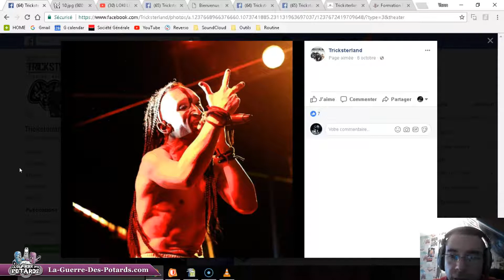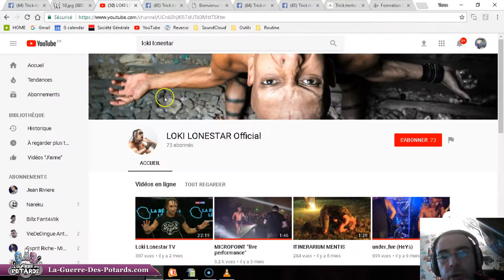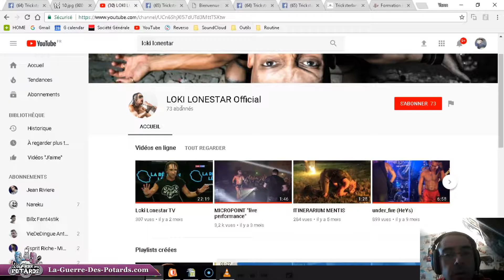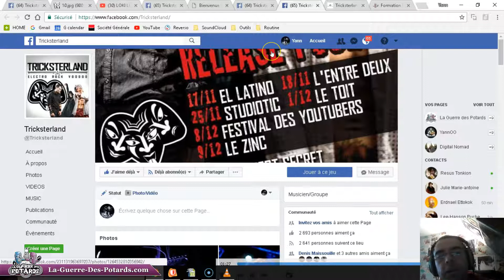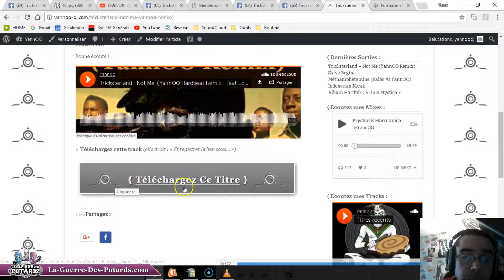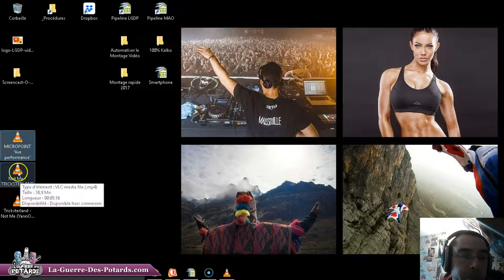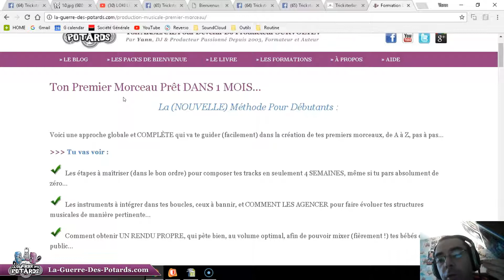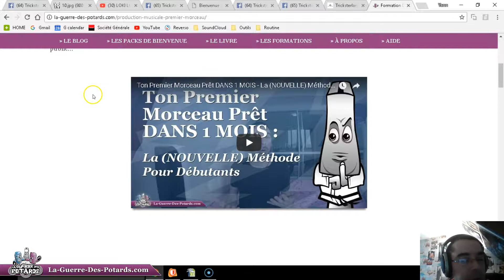MON REMIX D'UN MORCEAU DE MÉTAL (NOT ME DE TRICKSTERLAND - FEAT LOKI LONESTAR)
C'est avec un grand plaisir que je te présente ce projet de remix, avec la démarche que j'ai suivie pour le créer...

»»» Tu vas voir :

• Comment s'est passé la collaboration entre le chanteur (Loki Lonestar) et moi pour démarrer le projet correctement...

• Comment réutiliser les stems qu'on m'a fournis pour m'en servir comme matière première pour la compo...

• Ma méthode de création de morceaux de A à Z, étape par étape, rodée et validée...

☢ ☢ ☢ À PROPOS DE YANN (AKA "YANNOO") : ☢ ☢ ☢

☯ ☯ ☯ SUIS LA GUERRE DES POTARDS : ☯ ☯ ☯

A toute,
YannOO